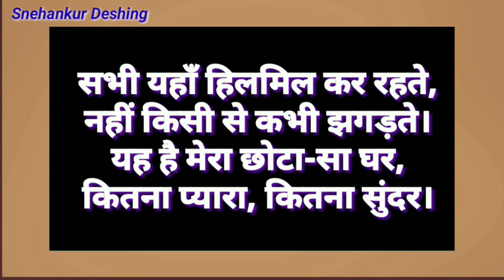मेरा घर सुंदर निबंध/mera ghar nibandh /mera ghar nibandh in hindi/ Snehankur Deshing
मेरा घर निबंध/mera ghar nibandh, मेरा घर निबंध हिंदी में /mera ghar nibandh in hindi/ Snehankur Deshing

*मेरा घर*

मेरा घर मुझे बहुत अच्छा लगता है lमेरा घर महाराष्ट्र की सांगली जिले के देशिंग गांव में स्थित है Iमेरा घर मुझे बहुत प्यारा लगता है Iमेरे घर में मेरे माता - पिता, मेरे दादा-दादी, मेरी बहन आदि रहते है Iमेरे घर में चार कमरे है Iघर में दरवाजे खिडकियाँ है Iघर का दरवाजा पूरब की ओर है Iमेरे घर में खुली हवा और सूर्य का प्रकाश आता है .